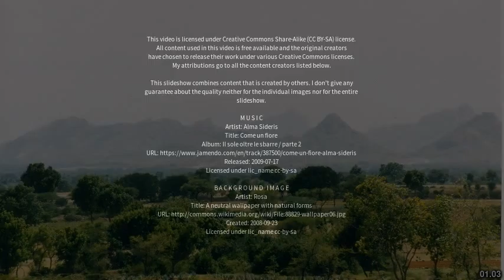Best places to visit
Best places to visit - Tumkūr (India) Best places to visit - Slideshows from all over the world - City trips, nature pictures, etc.